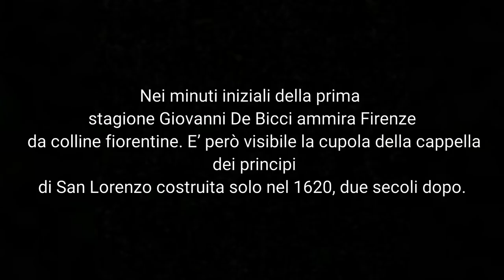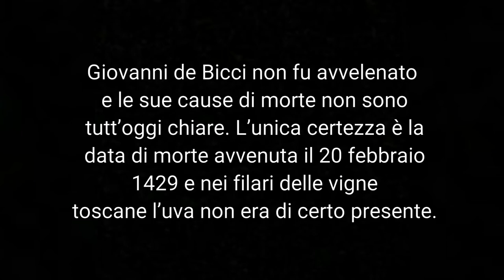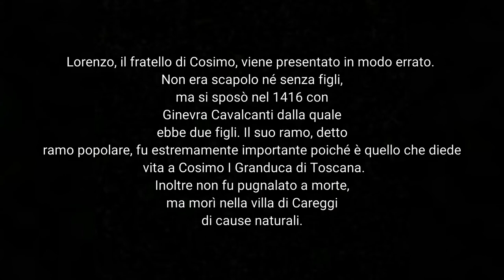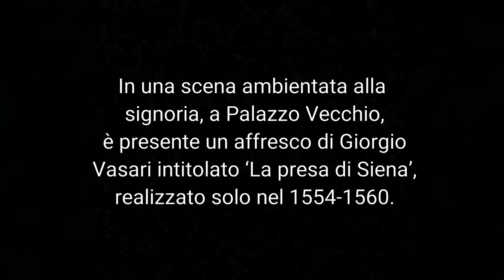12 ERRORI STORICI NELLA FICTION "I MEDICI"- prima stagione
Ecco qua una serie di errori storici nella serie tv ''I Medici''. Anche se alcuni di questi sono stati fatti per rendere la serie più avvincente e per romanzare la storia, sono di fatto errori.

Colonna sonora: decadence, Paolo Buonvino.